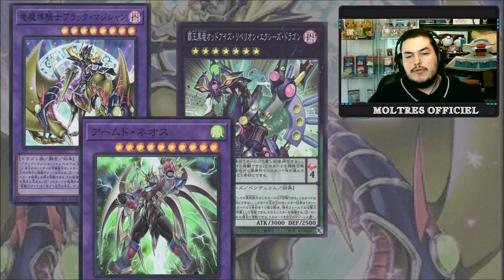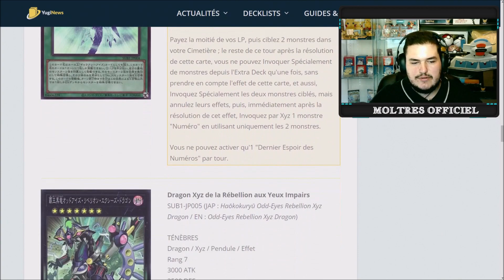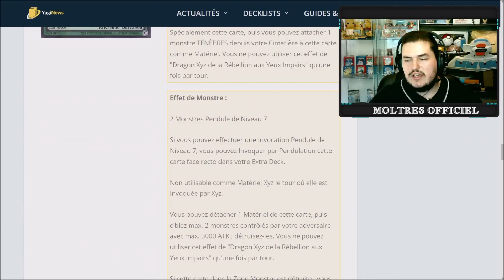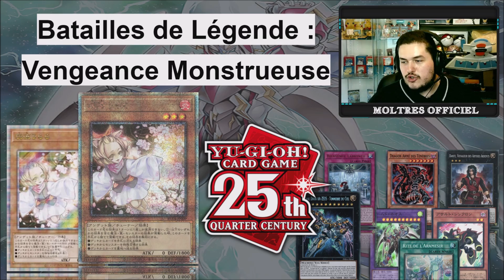NEWS ! BATAILLES DE LÉGENDE : VENGEANCE MONSTRUEUSE | MONSTROUS REVENGE YU-GI-OH FR DU 22 JUIN 2023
NEWS ! BATAILLES DE LÉGENDE : VENGEANCE MONSTRUEUSE | BATTLES OF LEGEND: MONSTROUS REVENGE YU-GI-OH FR DU 22 JUIN 2023 YUGIOH YU GI OH YGO

De Moltres ::)

Listing des musiques :

00 00 Markvard - Colors
03 12 Nekzlo - Moments
05 56 Oshova - Vast Chant
09 26 LiQWYD - Feel
12 47 Nekzlo - Island
15 08 LiQWYD - Glow
18 14 LiQWYD - Dance
21 11 Markvard - Push
23 56 BraveLion - Racoon Play
27 25 Nekzlo - Palm Shadows
29 50 DayFox - Light Palace
32 55 Arensky & Joan Ember - Solo Mode (ft. Xperiments)
36 13 Jens East & Myke - ROAR
39 34 Matt Dean - Brightside
45 51 Niwel - Black Blood
45 41 LiQWYD - Rose Sky
48 48 jlsmrl - Fantasy
52 36 Isolated - Innocence
56 05 Vlad Gluschenko - Time
59 20 Artegon - Let it be
01 01 52 Loik Bredolese - Keep
01 05 20 Tristan Lohengrin - The Golden